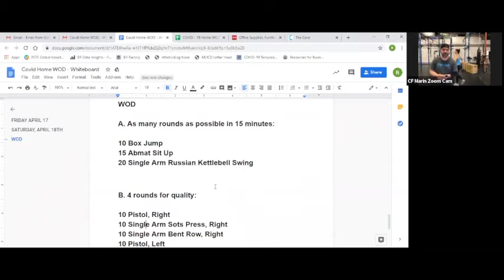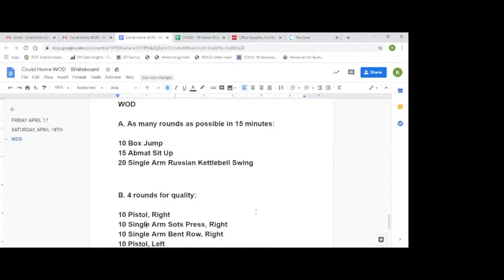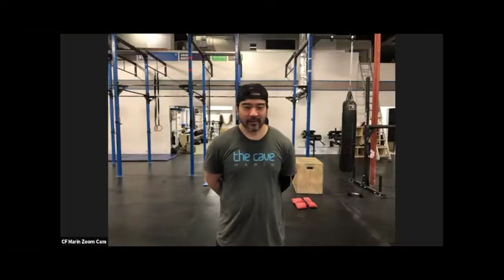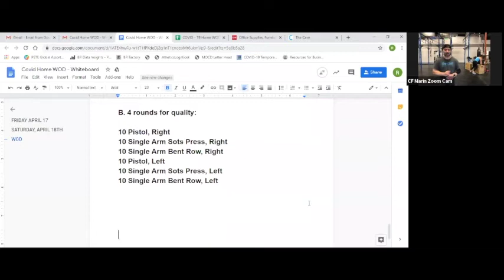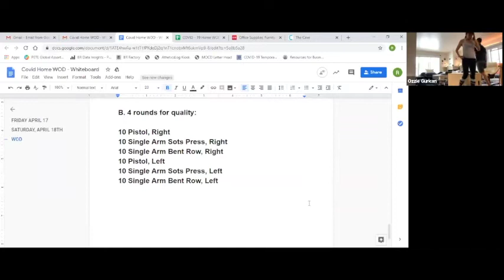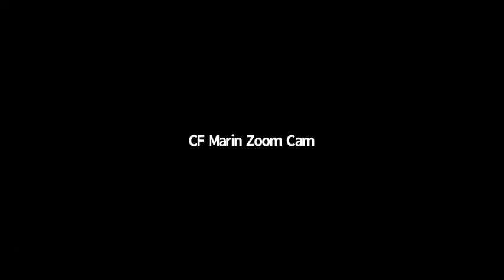The Cave Strength & Conditioning Zoom Class April 18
If you missed our scheduled class, you can catch up here!   Check your members login area on our website for a full list up upcoming classes so you can get in on the next one!